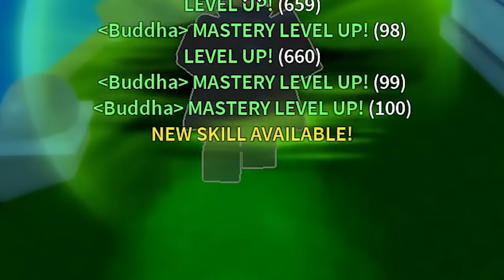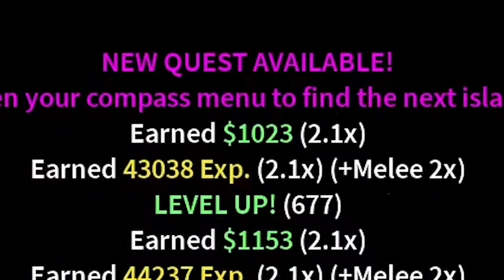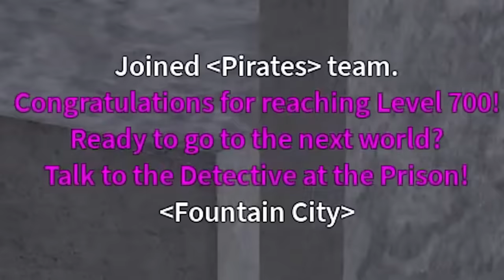Gw pake buah Buddha untuk pergi ke SECOND SEA di BloxFruits!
Akhirnya gw ke second sea!

Game : BloxFruits

Outtro Music ▶️ nelward - make a move.